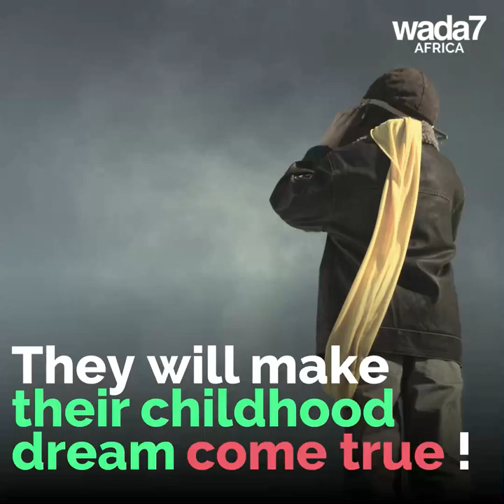The sky is the limit ! 🤗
These young South Africans conquer the skies ! ✈️